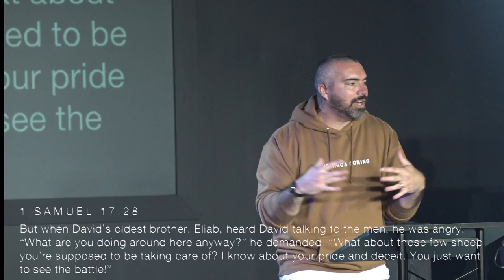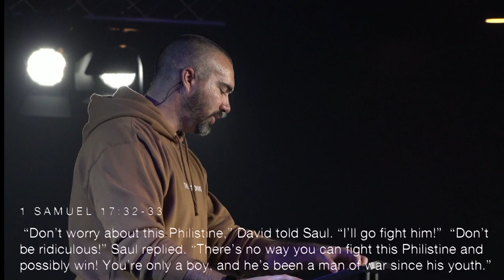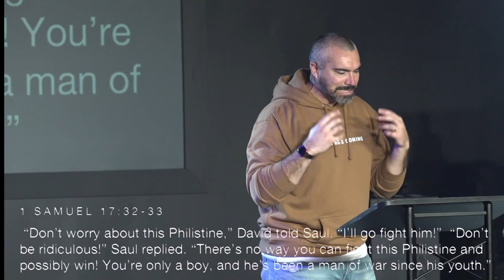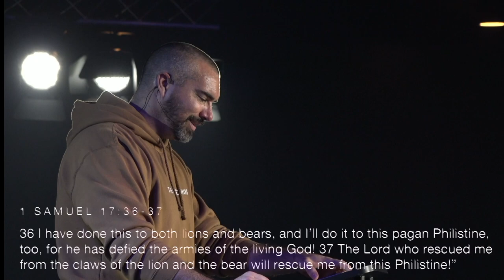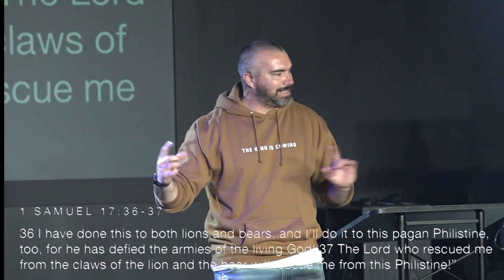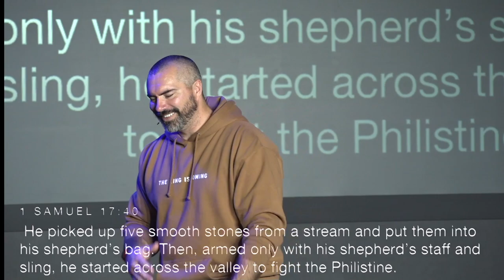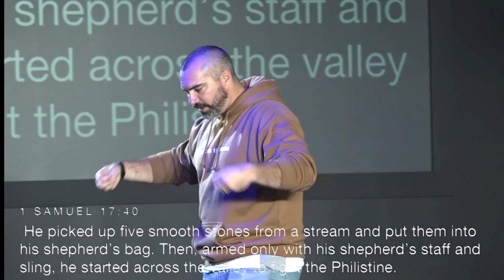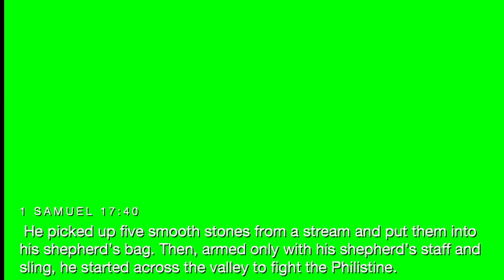Giant Slayer | Pastor Adam Barton + Mosaic Worship | Mosaic Wadsworth 10/17/2021